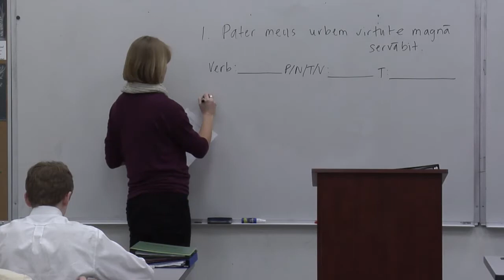BRIDGEDALE PARENT INTERVIEWS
Hear about Bridgedale Academy's outstanding academics and athletics from Bridgedale parents in their own words.